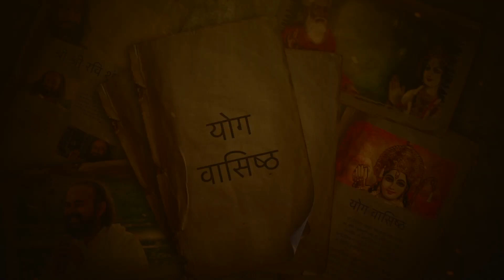S05E15 देवताओं के गुरु ने क्या कहा? | Swami Vaishampayan | Yog Vashishtha